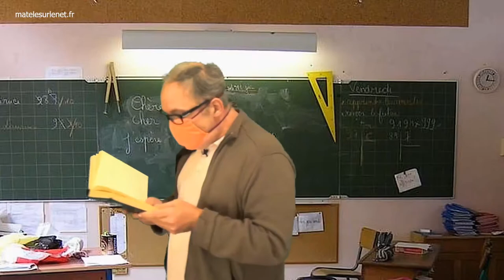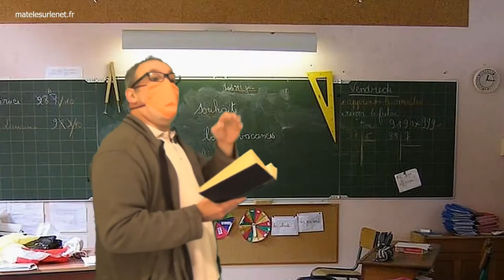Sale petit con va !!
Les enfants sont parfois désespérants :-(